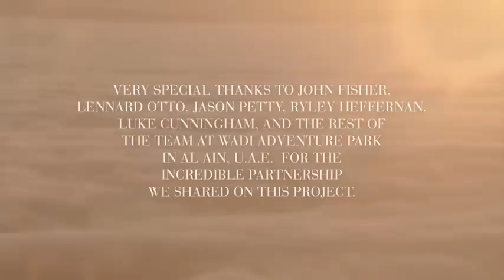GLOBE'S ELECTRIC BLUE HEAVEN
Introducing Globe's ELECTRIC BLUE HEAVEN, a short, conceptual film featuring Dion Agius in the WORLD'S BEST WAVE POOL! Read on to know more...

A few weeks back, Dion Agius and crew embarked on a journey to an unknown land. A journey for waves. A journey that would bring Dion to unleash on the world's best man made wave. A studio for surfing. Smack in the middle of a desert mountain range in a foreign land.

There was a concept. A concept involving 10 Russian models, a Lamborghini, and Dion boosting virtually every air in the book, plus a couple new ones. Electric blue water contrasting against wild mountainous backdrops.

A story was captured. Captured through the lenses of Joe G, DJ Struntz, Beren Hall, and Grady Archbold. Motion & Still. Film & HD. The story will be told through the pages of our global media partners and through this short film directed by Joe G.